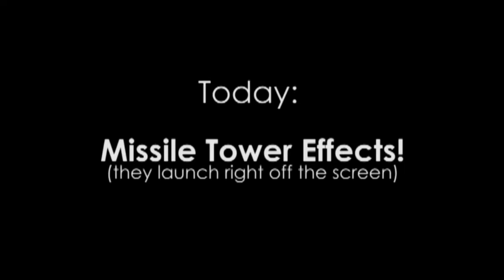StoryTime with Lex Story: Missile Tower Effects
Get a front row seat to Defense Grid 2's lead artist' best impression of the Missile tower effects - woop, LAUNCH!